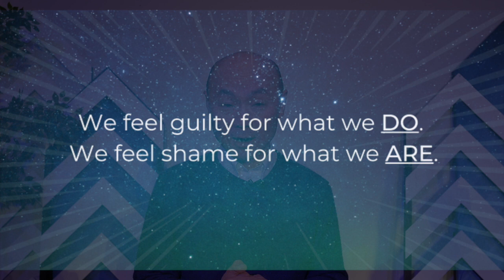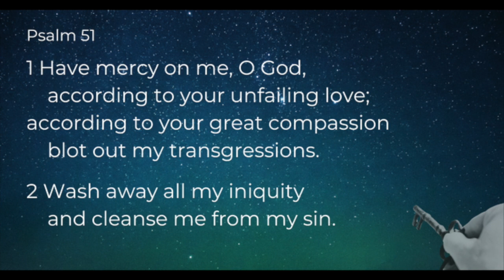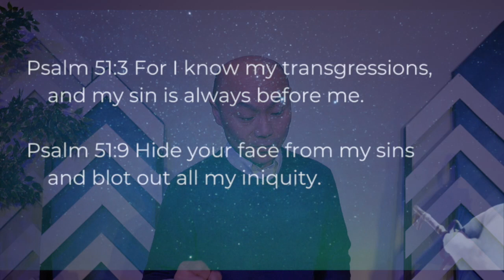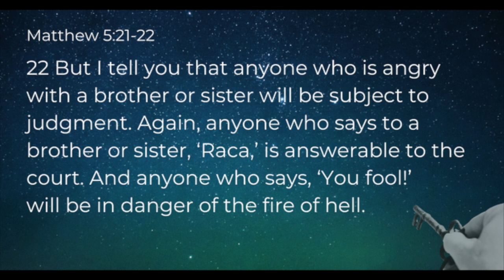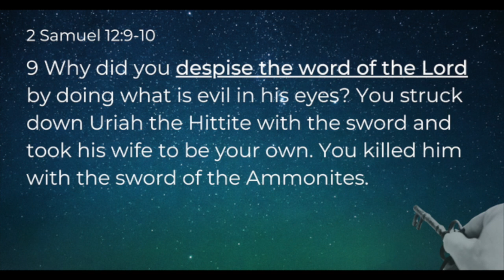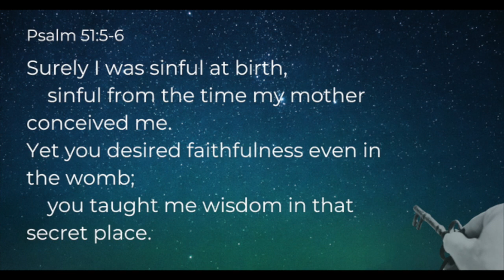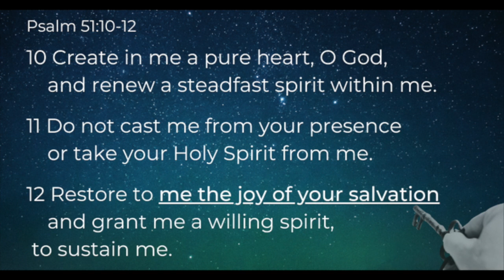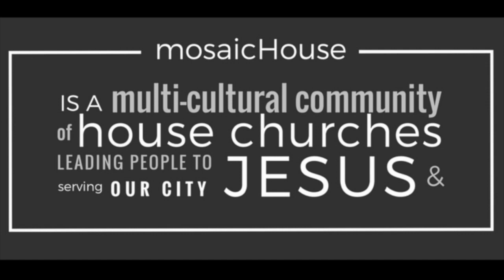Prayer for Overcoming Sin & Guilt – David’s Prayer APR 2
How do you pray when you feel burdened and heavy-laden with sin and guilt?

Psalm 51 and the story around it tells us that no matter how much you blow up your life, it can be repaired. No matter how far you fall, you can be brought up. No matter how deeply broken, you can be made whole, because of what Jesus did.

Pastor Victor Ko

If you’d like the sermon outline to take notes go

HELLO to fill out our welcome card and choose what info you'd like to receive
PRAY to share a prayer request or praise item
NEXTSTEP if you want to know more about following Jesus

For more info on why and how to join a houseChurch go